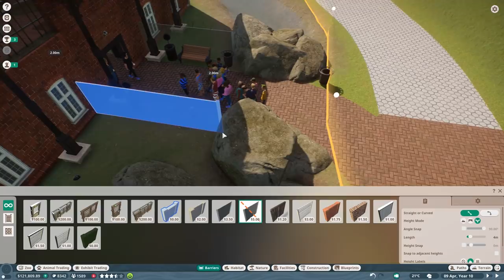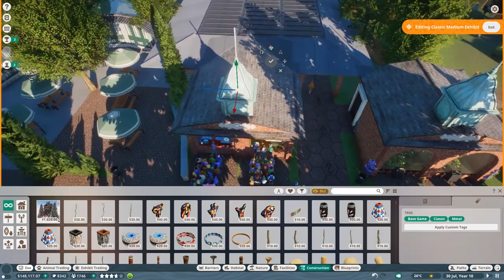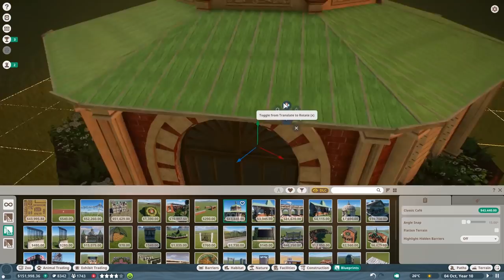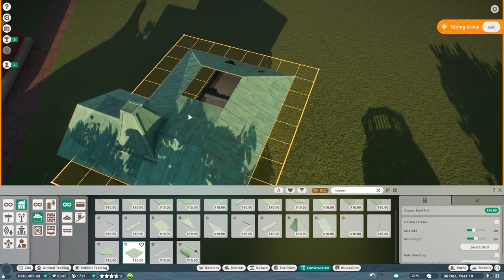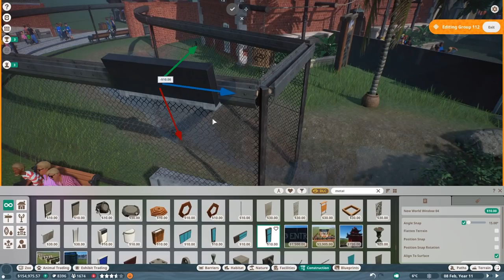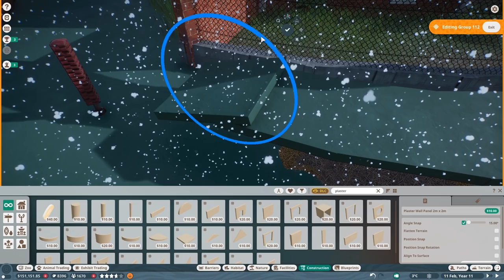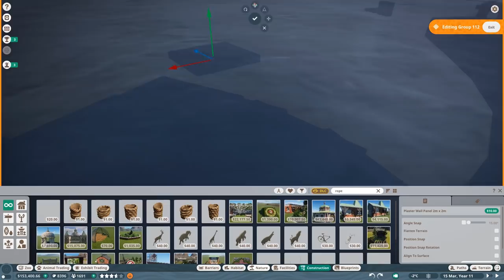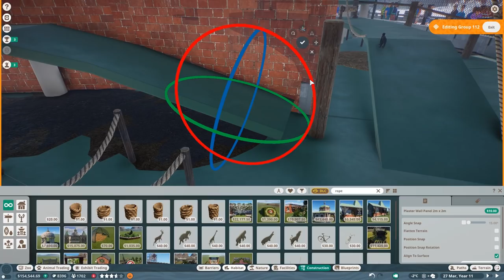Capuchin Monkey Cage - Oak Street City Zoo - Planet Zoo Franchise Episode 06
Welcome to Oak Street Zoo - my brand ne City Zoo Franchise mode Zoo. In this Zoo I am aiming to build a very compact, small city zoo. That said, we won´t go crazy with large safari habitats or anything else - we will make sure to keep it simple and basic. Its time to fill in some gaps already and make sure, I have my own spin on it too!

//Planet Zoo//

Specs:
i7 8770k
RTX 2080Ti
16GB DDR4